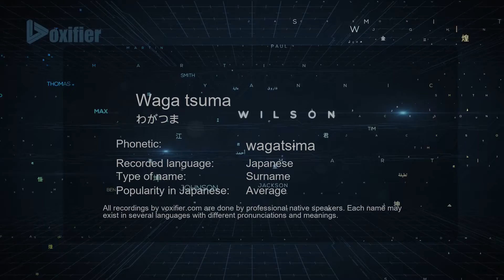How to Pronounce Waga tsuma (わがつま) in Japanese - Voxifier.com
This is the Japanese pronunciation, gender, and phonetics recording of the name Waga tsuma (わがつま). The same name may exist in other languages with different pronunciations. Check the meaning of name along with other possible pronunciations or similar names for free Voxifier uses the help of expert linguists to simplify pronunciations by replacing some special sounds with sounds more commonly available across all languages.